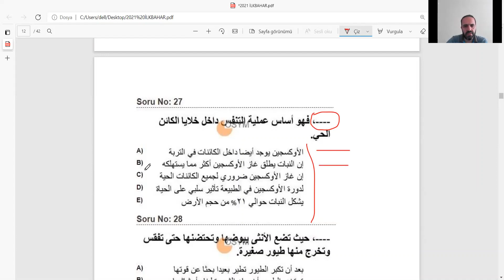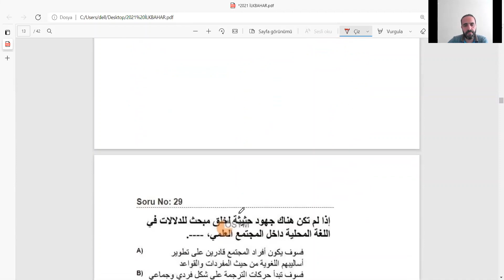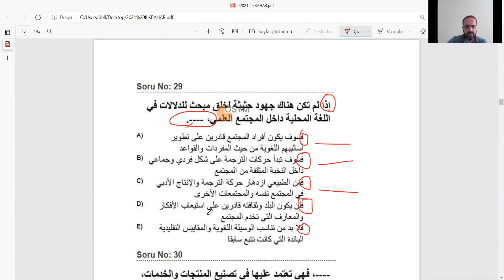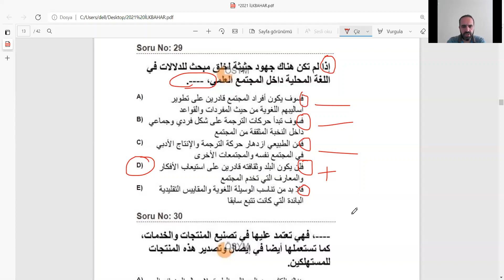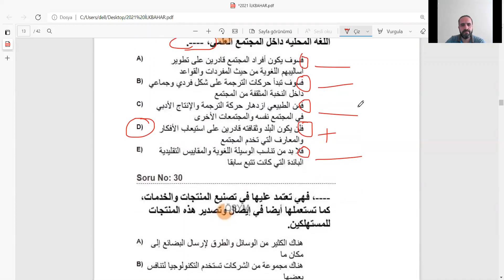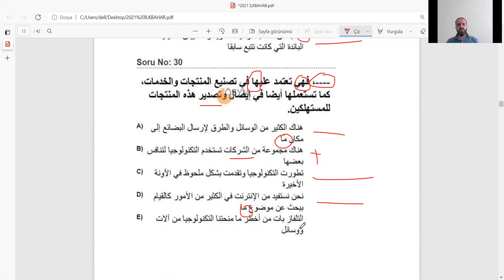YDS ARAPÇA 2021 İLKBAHAR SORU ÇÖZÜMLERİ 27 - 30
YDS ARAPÇA soru çözümlerinde pratik yöntemler, yabancı kelime ve terkiplerin açıklaması.
Videolar ve önemli Arapça kelimelerin yer aldığı dosyalar periyodik olarak kanalımızdan paylaşılacaktır.
İSMAİL AKBULUT / ARAPÇA ÖĞRETİM GÖREVLİSİ